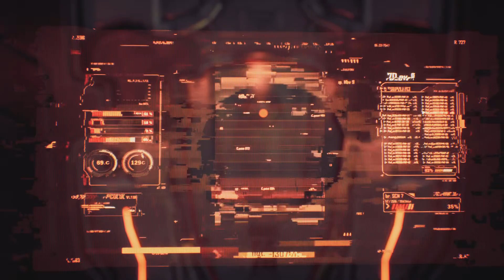Stellar Blade Demo_20240613195353